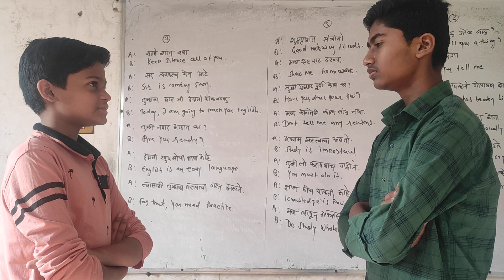"Reading " Conversation between two friends by Soham and Ruturaj